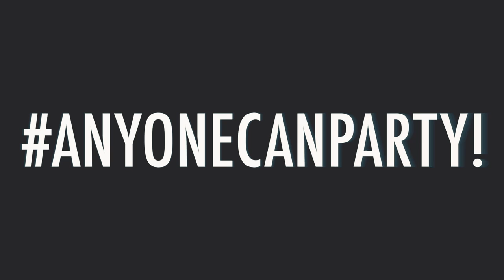Trailer | The Bank 2nd Anniversary (2015)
Location : The Bank - Tầng 6 - Toà Nhà Capital - 41 Hai Bà Trưng - Hà Nội
Thứ 4, ngày 15/4, chương trình The Bank Buffet Huyền Thoại trở lại cùng các DJ UyênVy Nguyễn, Hanzoi, JangLoa, HuyDX. MC Mr.A và Solar sẽ thay phiên nhau khuấy động không khí party.

Thứ 6, ngày 17/4 sẽ là chương trình The Bank of Fashion Show được thực hiện bởi thương hiệu thời trang cá tính và đầy chất riêng ByT Studio. Với chủ đề "Plastic Doll" cùng những người mẫu chuyên nghiệp và các mẫu thiết kế ấn tượng, Fashion show "Plastic Dol" & DJ show (Gary Bình, Hanzoi, Trung Anh, HuyDX) sẽ mang đến cho các Bank-er nhạc một đêm mãn nhãn và đầy lôi cuốn...

KEEP CALM & JOIN WITH US!!!

The Bank Entertainment 41 Hai Bà Trưng, HN.
Hotline:
Mr.Bơn: 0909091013 - Mr. Zick: 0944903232.

Sản phẩm được thực hiện bởi : Tiến TMT